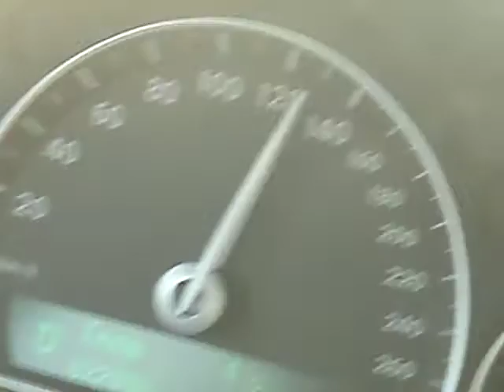AutoKropf3WeihnachtsshuttleMrWinMoreFilmbikeReiseGALAcomtvStuttgartSingen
Herzlichsten Dank nochmals für ALLE Partner, die dies erst möglich gemacht hatten!

Herzlichsten Dank auch an das Weihnachtsbuero und der Dezembersonne zu Berlin, die ebenso freudestrahlend dieses Weihnachtsshuttle mit in Empfang nahm!

Mit dem Weihnachtsmann und dem offiziellen WeihnachtsmannShuttle KropfAutomobile zu Gast anlässlich dem Bertelsmann Kinder Kongress unter dem Motte Kinder stiften Zukunft!

Presse: DADAShop zeigte Herz !

Herzlichsten Dank auch an den unentgeltlich-fahrenden Shuttlefahrer George W. Boehm vom
Kropf-Automobile-Shuttle -SaabCabrio- !

Herzlicher Dank auch an den KostümZauberladen G. Peters zu Nürnberg für die Kostümleihungen sowie deren weiteren Artikel!
Tel.:   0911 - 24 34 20  Nbg. Bergstrasse 11

Mit den herzlichsten WeihnachtsdankGrüssen,

von